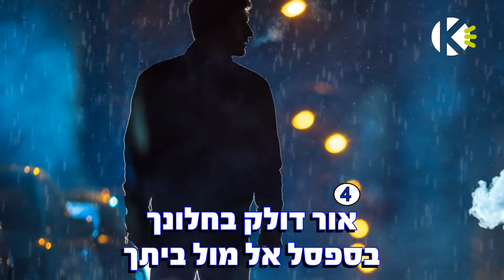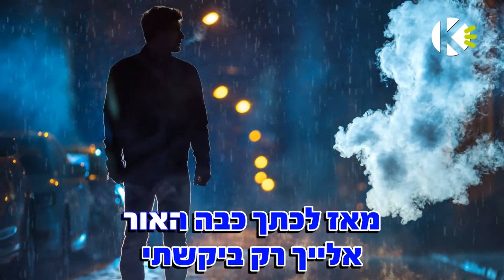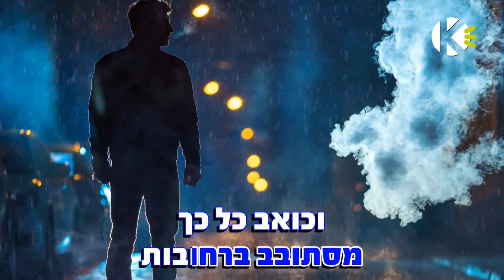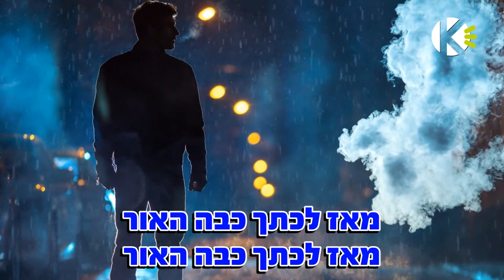שיכור בלילות - אייל גולן - שרים קריוקי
אוהבים לשיר עם אייל גולן ? שירו קריוקי באפליקציה! עכשיו להורדה חינם!!!

מילים לשיר - שיכור בלילות - אייל גולן - שרים קריוקי

מילים ולחן: דניאל חן

לבד עצוב בתוך ביתי
כי את עזבת אינך איתי
כל כך קשה בלעדייך
כל השירים האפורים עכשיו אליי כה מדברים
כאילו נכתבו עלייך
האהבה זורמת לי בדם
כמו שמש בשמים שנינו לעולם

כמו שיכור בלילות אחרייך
מסתובב ברחובות וכואב כל כך
קולך כבר לא שמעתי , עם חברים הלכתי
אל ביתך רוצה עכשיו לחזור
כמו רוח ים נסחפתי, אלייך רק ביקשתי
מאז לכתך כבה האור

אור דולק בחלונך בספסל אל מול ביתך
יושב שעות ומחכה לך
זכרונות בתוך ראשי, בי בו היית שלי
עכשיו אני בכלל אורח